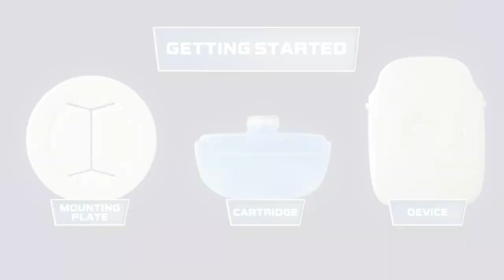Domestos Atomizer Instructions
A guide to using your new Domestos Atomizer.

Always use biocides safely.